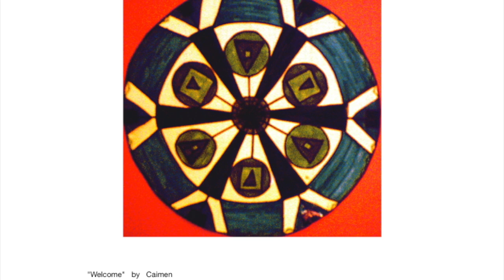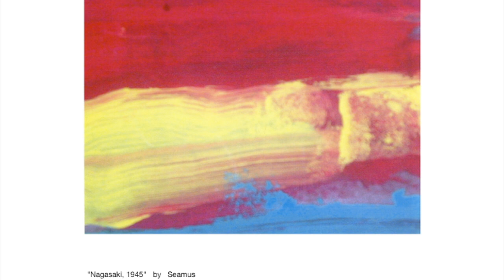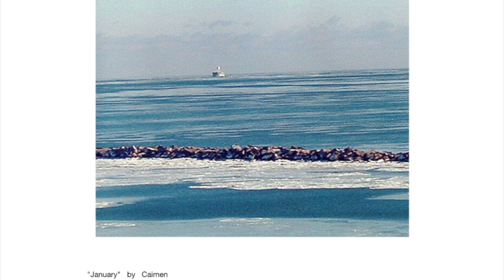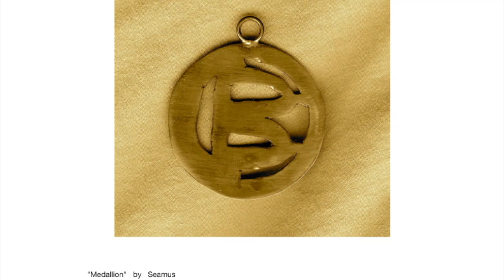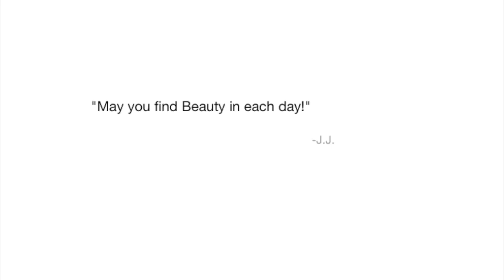"New Day"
Creativity should be fostered and valued!!!  21st Century folkpunk Fund for Children's Fine Art Vol.1

A collection of original artwork created by friends and family ages 1 1/2 -12 years old.  Creativity should be fostered and valued starting when individuals  are very young.  Having creativity as a life-long practice, allows one to have an extra tool in the life-coping kit.  Besides, doing art with little kids is an amazingly fun experience for all involved.  My house is still decorated with framed and matted beautiful artwork created almost 30 years ago by young artists!!!

cover piece is "poetrypunk" by Seamus
original music looped under the art is "The Fund" by folkpunk